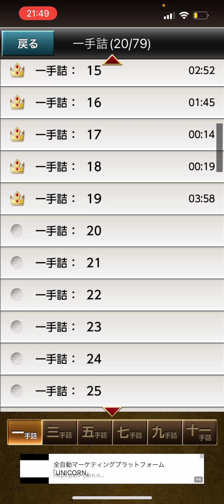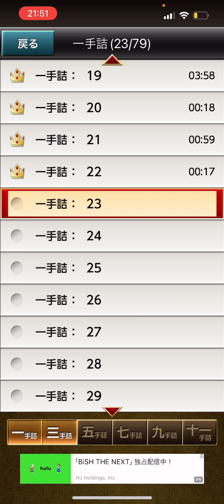ナイトルーティン shougi 詰将棋 将棋初心者 将棋 脳トレ 認知行動療法 頭の体操 藤井聡太 羽生善治 将棋放浪記 11日目